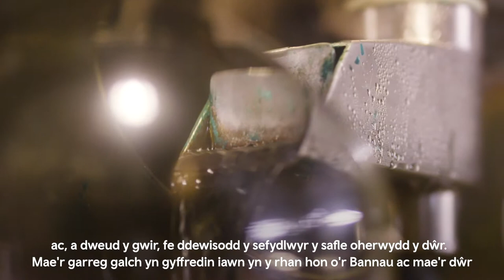Astudiaeth Achos Penderyn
Astudiaeth Achos Bwyd a Diod Penderyn